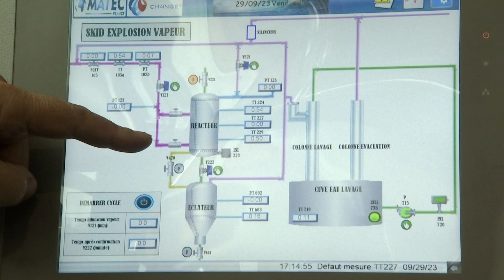Explosion à vapeur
Inauguration ce vendredi matin au Cetelor, le Centre d'Essais Textile Lorrain situé au sein de Enstib, l'école des ingénieurs du bois d'Epinal, d'un prototype de machine d'explosion à la vapeur qui doit faciliter le recyclage du bois et des fibres textiles.